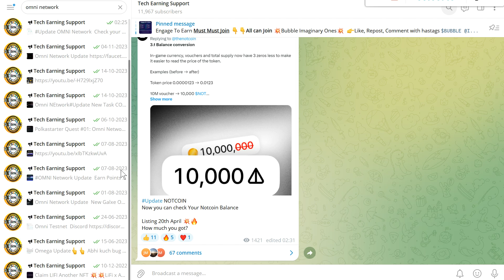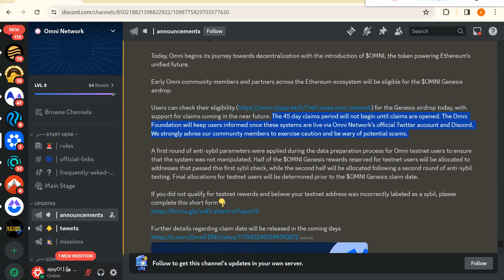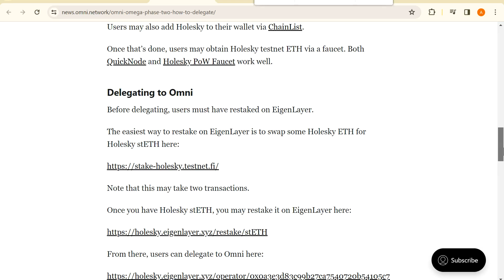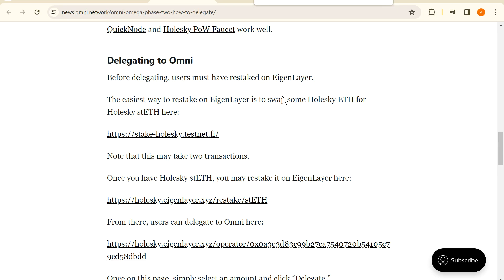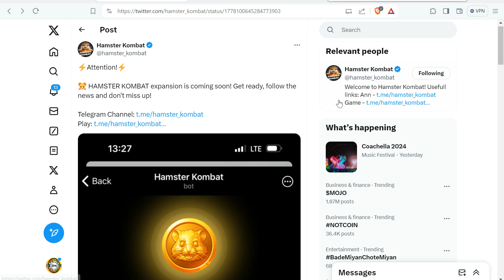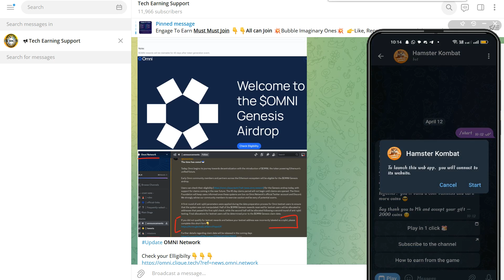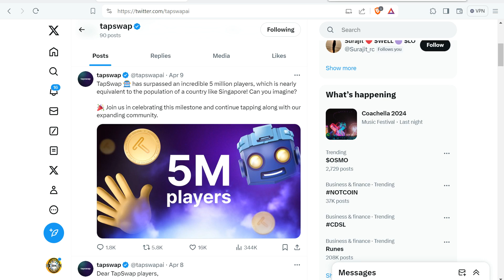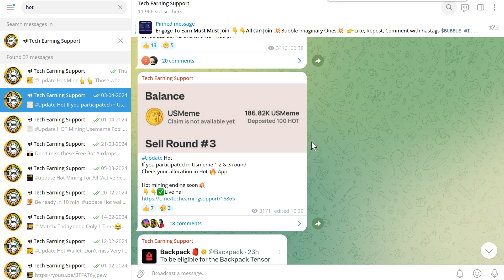Omni Network Claim & Testnet Phase 2 Live || Hamster Mning Airdrop